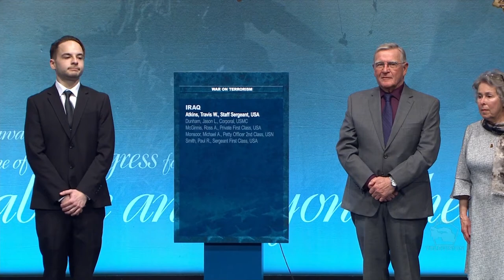Hall of Heroes Ceremony: Staff Sgt. Travis Atkins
Mr. David L. Norquist, performing the duties of the U.S. deputy secretary of defense, posthumously inducts U.S. Army Staff Sgt. Travis Atkins into the Pentagon's Hall of Heroes during a ceremony with the Atkins' family at the Pentagon in Washington, D.C., March 28, 2019. The induction will add Atkins' name to the in the Hall of Heroes, the Department of Defense's permanent display of record for all recipients of the Medal of Honor.